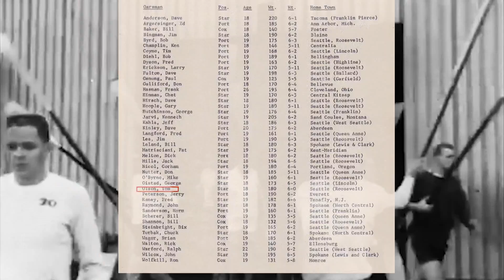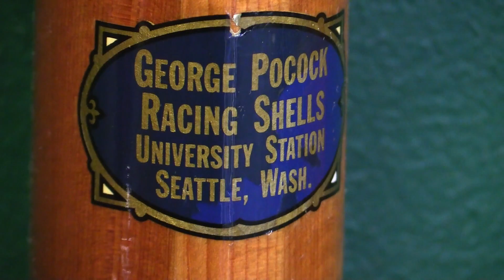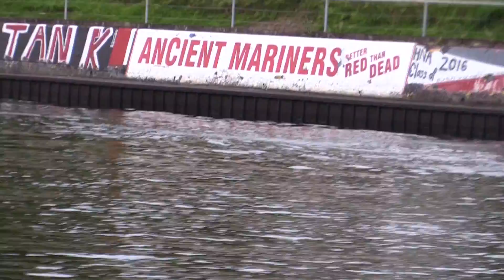Ancient Rowers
These athletes love rowing so much that they continue to do it decades after graduating from UW. Meet some former Husky rowers who are now part of the "Ancient Mariners Rowing Club."

Tom Olson, member, Ancient Mariners Rowing Club
Bill Pitlick,member, Ancient Mariners Rowing Club
Lenville O'Donnell, commodore, Ancient Mariners Rowing Club

12/31/17